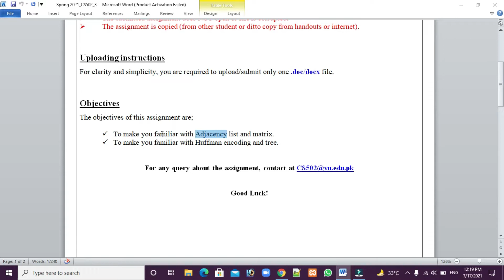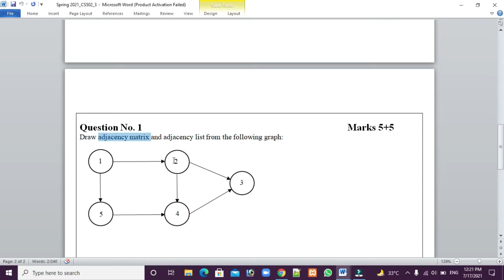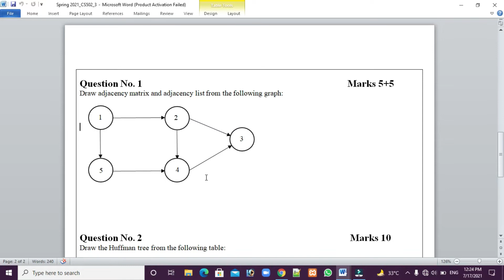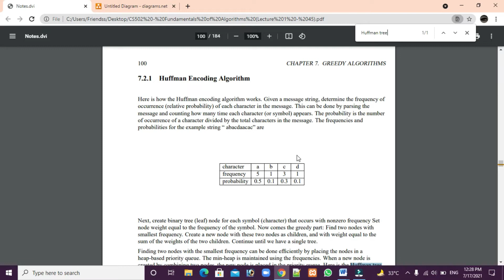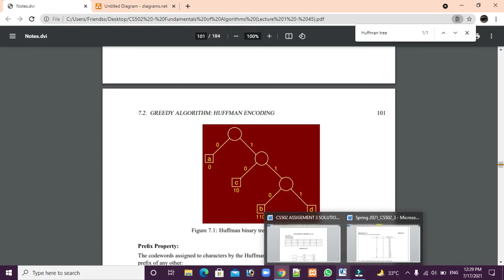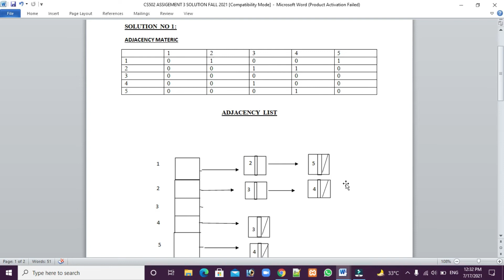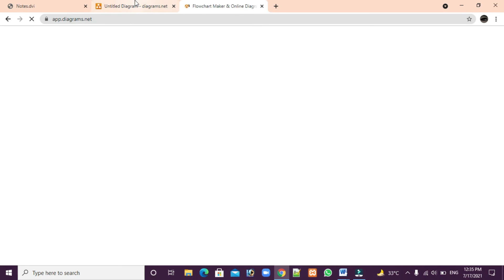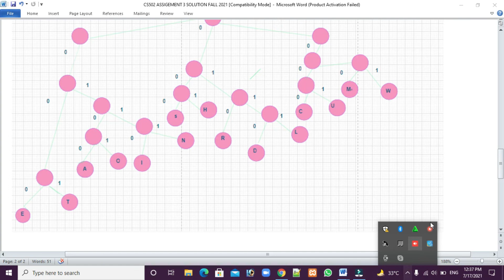CS502 Assignment No 3 Spring 2021 100% Correct Solution by Learning With Happy Mood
AOA dear students
if you really like my videos
soo plzzz jata like krr dyyy
if you making any projects of
if you want any information
quiz GDB Final year paoject
Thanks again